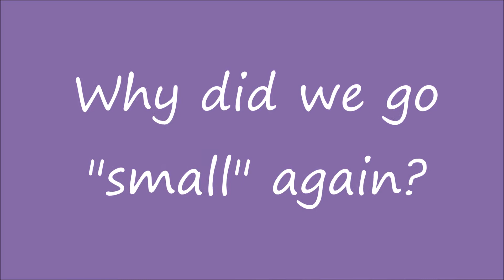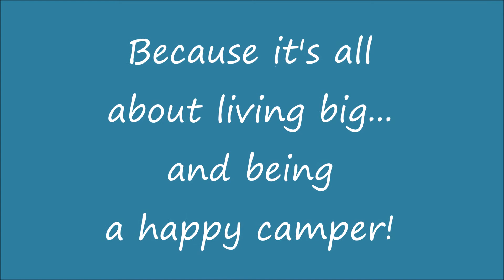Why Did We Go Small Again?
Traveling in our 16' Scamp / 18' Rpod means we didn't need to buy a big tow vehicle.  We were instantly part of an unofficial club. We don't look like everyone else.  We can fit in small places and can go where others aren't.
This is an ancient video - we are now full-time in our Grand Design Imagine XLS 17MKE and have traveled through over 35 states!  For something newer (and way better edited - ha ha), check out:

Music: "Cosmos" by Silent Partner (YouTube fantastic free music with some amazing artists!)